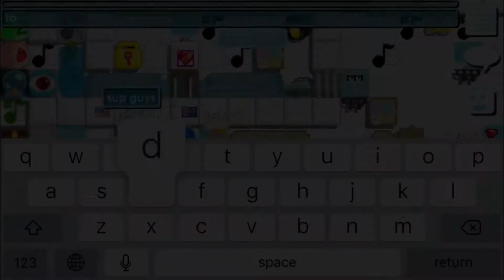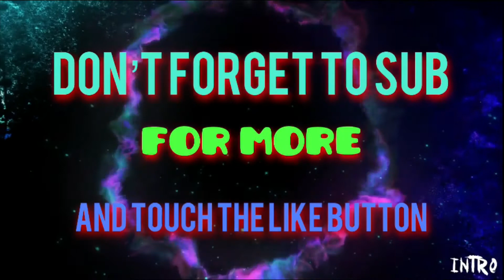Parkour #7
Doing parkour with plz yeyey